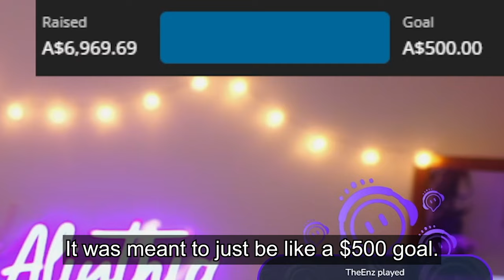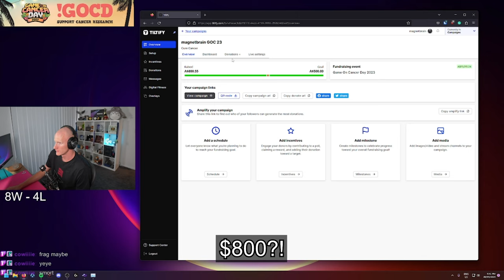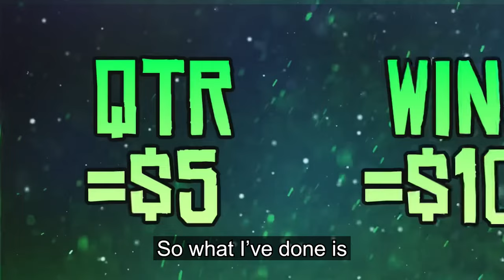Game On Cancer Day Wrap Up!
The Game On Cancer Day raised over $14,000 for vital cancer research to help fund Dr Chen Li and his research into triple negative breast cancer.

📱 Socials!

Want to be apart of the cause? Sign up to fundraise for Superhero Streamers